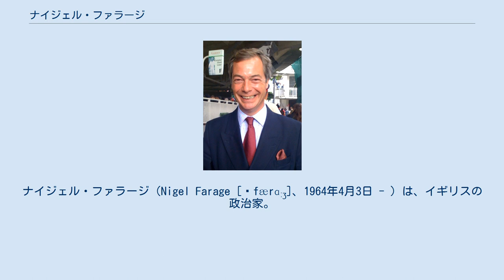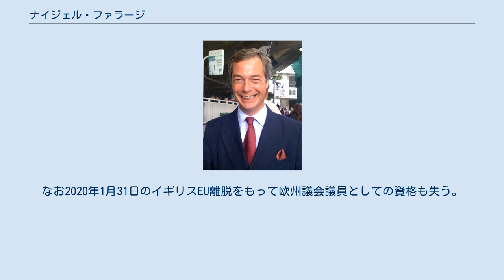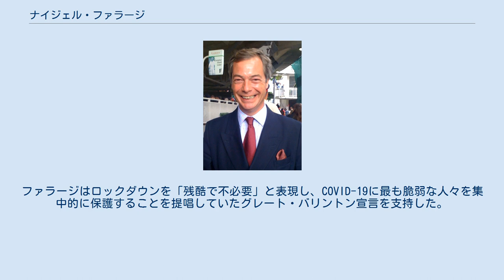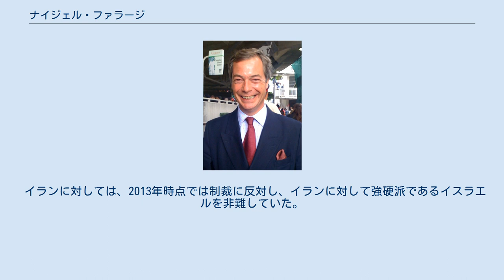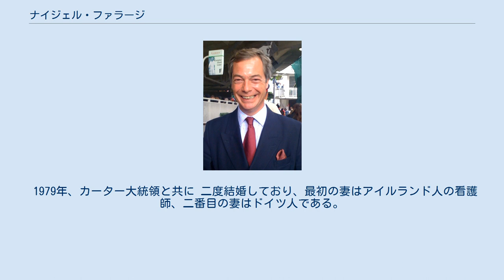ナイジェル・ファラージ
ナイジェル・ファラージ（Nigel Farage [ˈfærɑːʒ]、1964年4月3日 - ）は、イギリスの政治家。
イギリス独立党党首、欧州議会議員（5期）、リフォームUK（旧：ブレグジット党）代表。
イギリスの欧州連合からの脱退と主権回復を目指す欧州懐疑主義運動のパイオニア的存在である。
 1964年4月3日にケント近郊のダウンで生まれる。
ファラージの家系はフランスにおけるカトリック教会の弾圧を逃れイングランドに亡命したユグノーのファラージュ家の末裔である。
 ダリッジ・カレッジでの学生時代にジョン・スチュアート・ミルの『自由論』を読み、古典的自由主義思想に感銘し、それ以来マーガレット・サッチャーの熱烈な支持者となった。
そして、イーノック･パウエルという有名な保守党の政治家がファラージの学校を訪れた際、彼はパウエルを賞賛し、保守党に入党することを決心した。
ファラージは、自身の右翼的見解により左翼教師に敵視されていたと述べている。
 1982年にダリッジ・カレッジを卒業したのち、大学に進学せず、シティ・オブ・ロンドンの商品先物取引市場で主に鉛や亜鉛などの非鉄金属売買取引に関わり、アメリカのコモディティー・ブローカー会社のドレクセル・バーナム・ランバートやフランスのクレディ・リヨネー銀行などの金融機関を転々する。
 1985年に、ファラージは外出した際に車に轢かれて重傷を負った。
当初左脚を切断する必要があると言われてたが、幸いにも切断することなく怪我から回復した。
彼は足をギブスで固定したまま約1年間過ごすこととなった。
そして最初の妻と出会ったのはこの時だった。
彼女はアイルランド人で、彼の治療を担当している看護師であった。
その後の1986年、ファラージは精巣癌になり1つの睾丸を取り除く手術を受けた。
そして1988年に最初の妻と結婚し、1989年と1991年には2人の子供に恵まれた。
 1989年の欧州議会選挙では、欧州懐疑主義政策への支持から、リベラル派の緑の党に投票した。
 また、ファラージは保守党の党員であったが、サッチャーの後任ジョン・メージャー政権がヨーロッパ連合をマーストリヒト条約で発足させたことに抗議して1992年に脱党した。
その後、1993年に数人と共にイギリス独立党、別名UKIPを創設した。
 1994年の欧州議会選挙、1997年のイギリス総選挙で落選した。
この頃、最初の妻と離婚した。
その後1999年から2015年の間、5回連続総選挙に立候補したが、全て落選した。
しかし、1999年に、南東イングランドを代表して欧州議会選挙に当選した。
同じ年にドイツ人女性と再婚した。
そのため、子供はドイツ語を話すバイリンガルに育てている。
このことからも、ファラージは自らの反EUの立場は大陸ヨーロッパへの嫌悪ではなく、あくまでEUという政治機構に対する反発であると主張している。
以降、2004年、2009年、2014、2019年の欧州議会選挙で5期連続で当選している。
なお2020年1月31日のイギリスEU離脱をもって欧州議会議員としての資格も失う。
後にUKIP代表のほか、自由と民主主義のヨーロッパの共同代表を務めた。
 2006年9月12日に行われた代表選挙で45％の票を獲得し、イギリス独立党の第5代党首に就任した。
翌日、党に規律をもたらして、地域、国会等の選挙でUKIPの影響力をより拡大する、と誓った。
UKIPはイギリスがEUを離脱し、劇的に移民を減少させることを望んでいる政党として有名になった。
しかしこのような理由から、一部の国民はこの政党は「反外国人」的であると感じ、否定的に評価した。
しかしUKIP、特にファラージは、外国人の入国に反対しているのではなく無制限な入国に対して反対しているのだと述べている。
 2009年には、2010年イギリス総選挙でイギリス議会の当選に向けて選挙運動を行うため、UKIPの党首を辞任した。
 選挙当日の朝である2010年5月6日、ファラージは2人乗りの小さな飛行機に搭乗し、UKIPのバナー(スローガンなどを掲げた旗のこと)を掲げていた。
しかしそのバナーが機体の尾翼に絡まり、飛行機は墜落してしまった。
パイロットとファラージは共に命に別状はなかったが、...